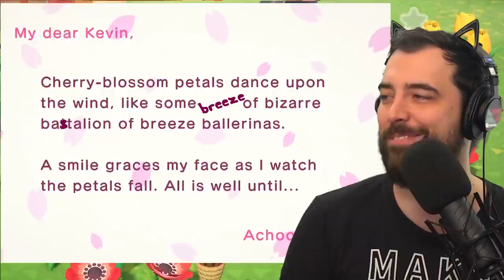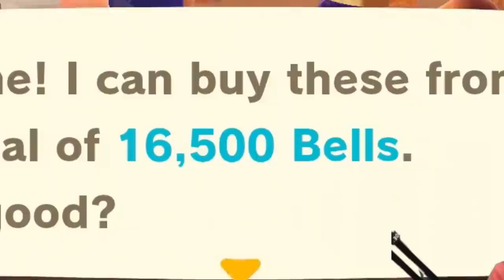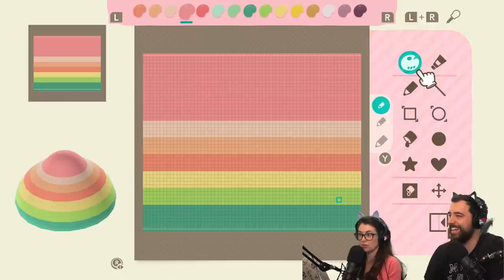Unboxing Gifts from our Subs! (Animal Crossing pt.6)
Time to find out what our generous subs gifted to us in the last stream!